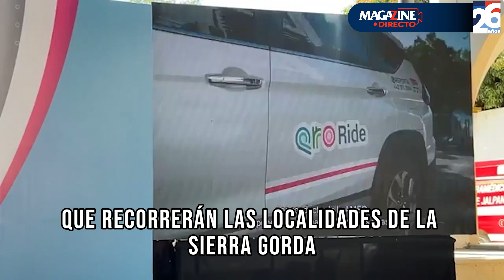"Transporte Público en la Sierra Gorda"⚫️🔴Magazine Directo te trae las noticias más importantes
"Transporte Público en la Sierra Gorda"
⚫️🔴Magazine Directo te trae las noticias más importantes de Querétaro día a día ✅